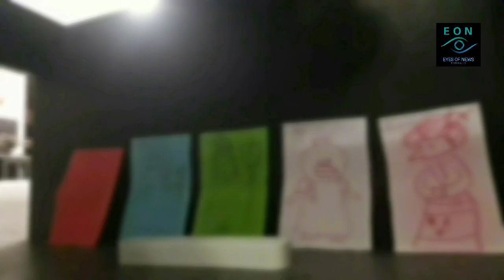EYES OF NEWS SHORTS 06-24-2024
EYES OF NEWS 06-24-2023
News Area: All Around Toy-world